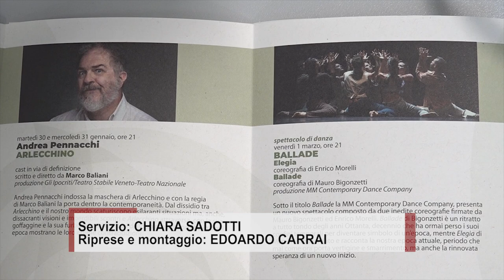Incontrada, Massini, Pennacchi, Boni e il Nuovo Balletto di Toscana: la nuova stagione del Petrarca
Il Romeo e Giulietta firmato Gigi Proietti, poi Stefano Massini, Andrea Pennacchi, il ritorno in città di Vanessa Incontrada, Alessio Boni e il Nuovo Balletto di Toscana. Parte mercoledì 1 novembre la nuova stagione del Teatro Petrarca di Arezzo.
Nove titoli per un totale di sedici appuntamenti nel cartellone, al Petrarca alcuni tra gli spettacoli e i nomi più interessanti della prosa e della danza nazionale,
Torna anche la Stagione off/Rassegna Z generation, dedicata alle nuove generazioni, a cura di Officine della Cultura. Cinque appuntamenti tra febbraio e aprile al Teatro Pietro Aretino.